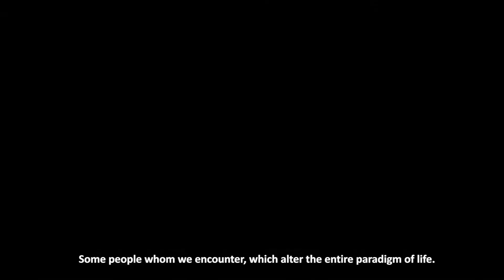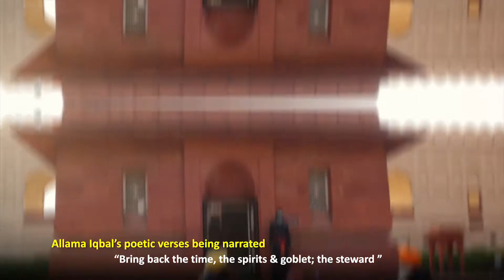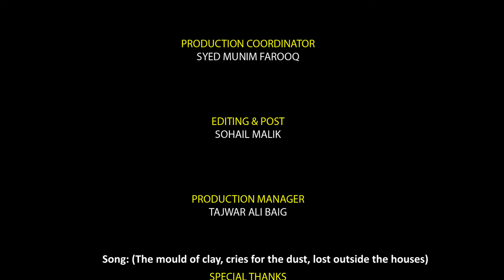Pawitar Dharti Nanak Di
The short documentary shows the pilgrimage of a Sikh Yatree who had been longing to visit Gurdwara Darbar Sahib for his whole life. His dream came true with the opening of the Kartarpur Corridorby Pakistan when he visited the holy site and met the people of Pakistan. He is enthralled by the love and hospitality extended to him by the Pakistanis.